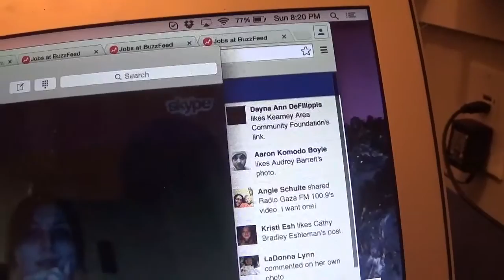Week 20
Another shorter vlog this week.  I met Tom Kitt, who wrote the music for both 'Next to Normal' and 'If/Then', as well as the orchestrations for 'Green Day's American Idiot' on Broadway.  I love living in this city.

Vlog also includes my weekly ramblings about nothing in particular.  Weee.  Have a great week, everybody.